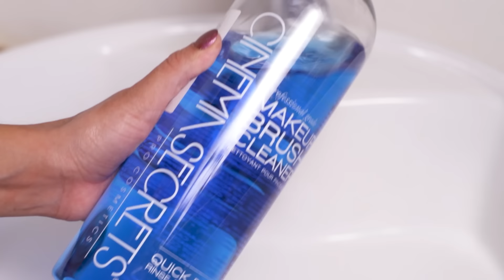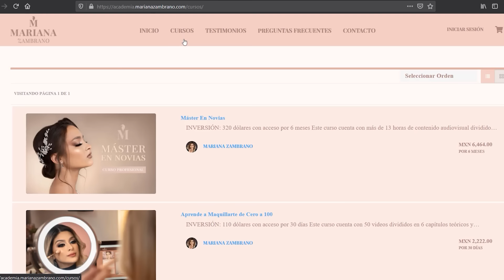COMO LAVAR LAS BROCHAS DE MAQUILLAJE Y ESPONJAS